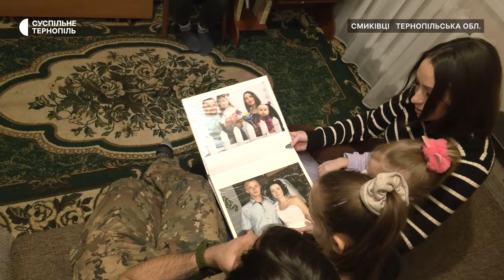«Після війни буду продавати бруківку з Червоної площі», - військовослужбовець Ігор Гринчук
Ігор Гринчук – головний сержант 9 роти 65 окремої механізованої бригади. Чоловік воює від початку повномасштабної війни. Він разом з дружиною та двома доньками проживає у Смиківцях Великобірківської громади. Військовий 5 місяців лікував поранення, а зараз знову повертається на службу. Як війна змінила його життя - у сюжеті.